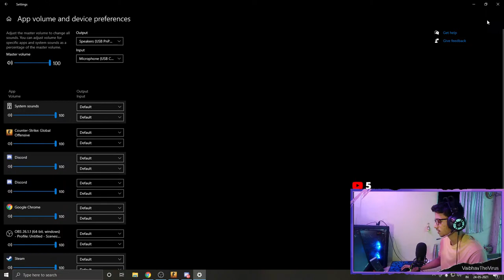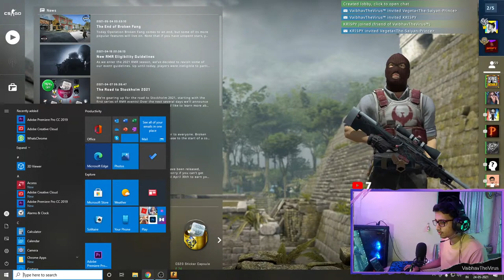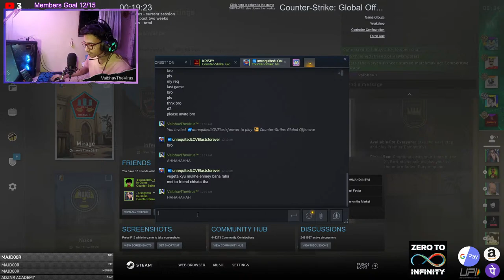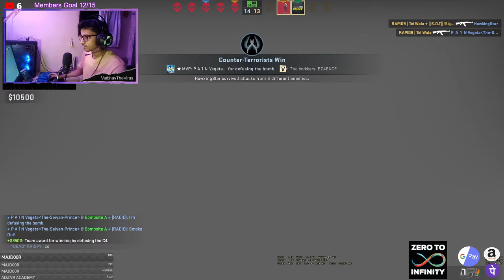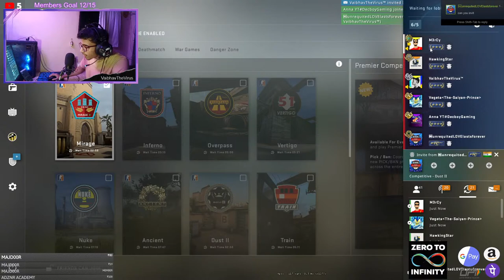🔴LIVE: CSGO INDIA LIVE | EXAM TIME SO SHORT STREAM ONLY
HELLO GUYS,
Hope you guys are enjoying the stream,

About :)
Name: Vaibhav Waghmare
Age: 23
Profession: Student, Currently Having My Bachelor’s Degree in 'Civil Engineering'
Residency: MUMBAI

SETUP LINK:
CPU : AMD Ryzen 5 3600
GPU: MSI RX 580 Armor 8G OC
MOTHERBOARD: Gigabyte B450 AORUS ELITE
RAM 16GB: Corsair Vengeance LPX 8GB 3200MHZ
HARD DISK
SSD: NEXTRON NFORCE 240TLC/ ALTERNATE
POWER SUPPLY: Corsair VS550 550W
MIC: Maono AU-A04
WEBCAM: Lenovo™ 300 FHD
HEADPHONES: Redgear Cosmo 7.1
MONITOR: LG 24"INCH IPS
CABINET: Zebronics Zeb-Demeter Premium Gaming Chassis

Abhishek Mukherjee 9000rs
​iFLASH 310rs
mEgA mInD CSGO 250rs
HARSH 121rs
Qureshi  111rs
THE PHOENIX GAMING  101rs
Abhinav Choudhary 100rs
Archisman Bhattacharyya 221rs
Shivam Rane 50 rs
Preetham dbz 40rs

Google Pay:  vaibhavwaghmare94@okicici
Amazon Pay:  vaibhavthevirus@apl
Phone pay: vaibhavwaghmare94@ybl

─︎─︎─︎─︎─︎─︎─︎─︎─︎─︎  ∞⎰02INFINITY   ─︎─︎─︎─︎─︎─︎─︎─︎──︎─︎─︎
✔︎ ZTI CS:GO Public Community 128-tick Server's :-
1) AWP only Server :- 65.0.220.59:27009
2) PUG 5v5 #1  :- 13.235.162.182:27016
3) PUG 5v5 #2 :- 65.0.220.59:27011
4) FFA DM server :- 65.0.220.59:27010